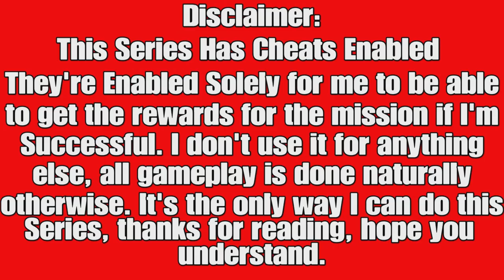Perfoming a Rescue Mission - 7 Days - Console Chronicles - Challenge Master Episode 22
Welcome back to Challenge Master! I do a random challenge for a random reward for success, or random penalty for failing! hope you enjoy!
my channel and the series "Challenge Master!"

Whats the concept of Challenge Master you may ask? Its a challenge series I came up where I have a random mission for a random penalty upon failure or reward for success!

Who's middlebro1998? Well I've been on Playstation for a very long time, since the earlier part of the ps3 era, and i record this on my ps5. I've watched 7 Days to Die on YouTube for years, both console and pc versions and decided to start making content on it myself!